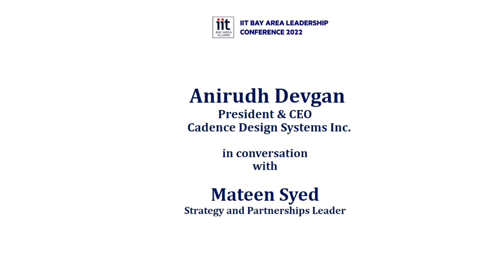Anirudh Devgan Interview, CEO, Cadence Design Systems, at IIT Bay Area Leadership Conference 2022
Anirudh Devgan, President & CEO of Cadence Design Systems Inc. speaking with Mateen Syed at IIT Bay Area Leadership Conference 2022.